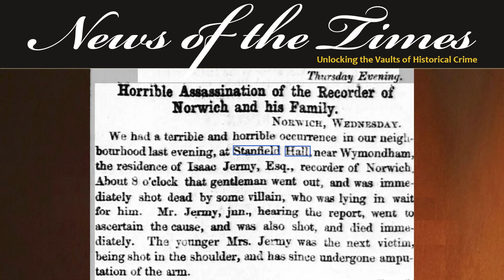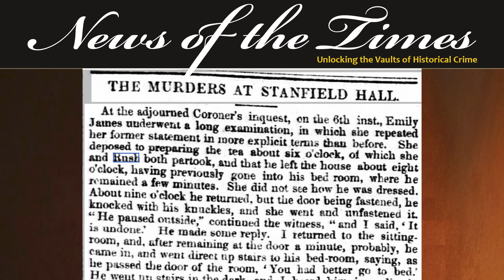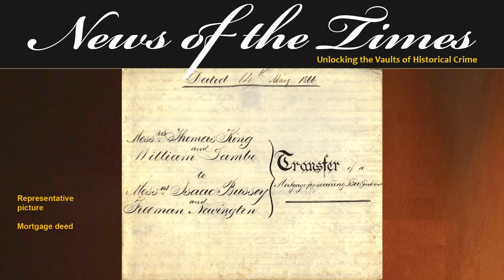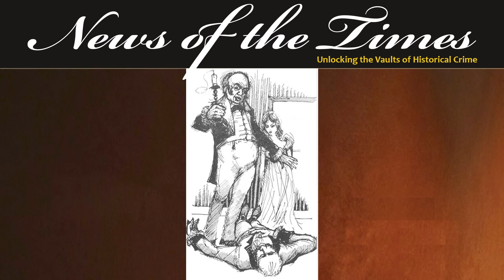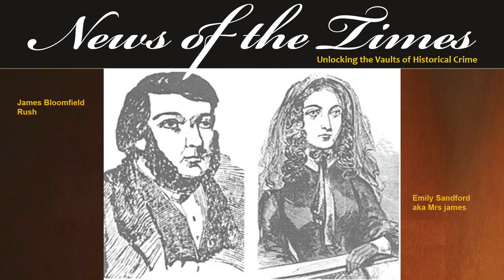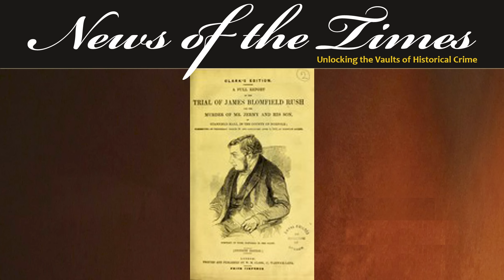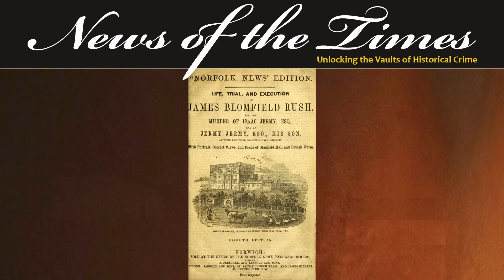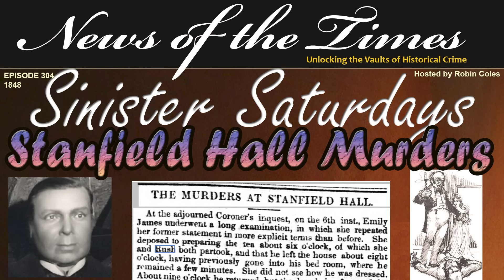The Stanfield Hall Murders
In 1848 a horrific two slayings, with two attempted slayings, took place in beautiful 13th century Stanfield Hall in Norfolk,
The killer, waiting for his moments in the grounds and dressed in cape and mask, methodically went through the house attempting to annihilate the entire family.
This case was considered tremendously shocking as a new type of crime – the systematic attempt to slay a whole family without emotion.
We take a look at this shocking case: the background, the crime and the capture of the Stanfield Hall murderer in today’s episode of Sinister Saturdays.

EPISODE
If you like this, here are links to some other recommended videos:

Saturdays – Sinister Saturdays where we lexplore some of the most shocking crimes in our extensive database.

The last Sunday of each month is a 2 hour compilation of stories based around a theme such as "Firsts in Murder" and "Doctors of Death"